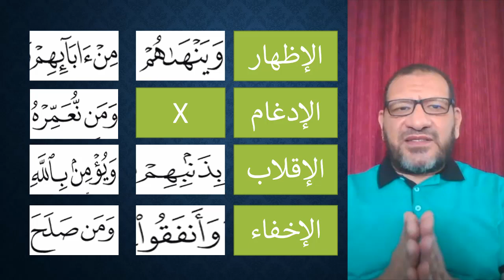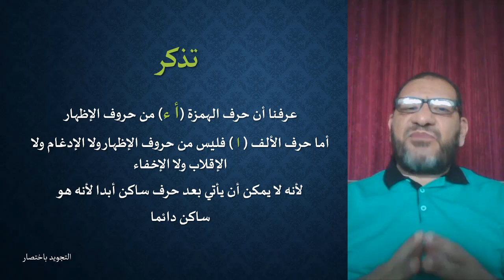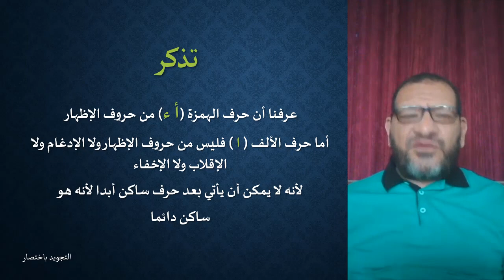كيف تعرف حكم النون من المصحف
مقرأة الرجال على مدار 24 ساعة
مقرأة السيدات على مدار 24 ساعة
عن طريق الاتصال بمجموعة الواتسأب التالية